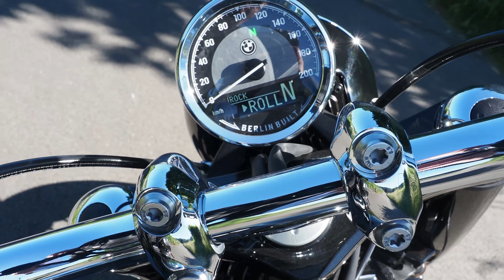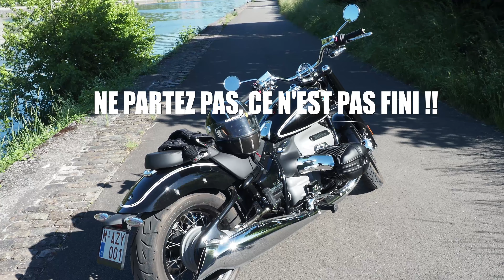BMW R18 First Edition, le custom avec un énorme Boxer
Version 2 avec un son plus d'origine, vous en pensez quoi?
L'essai du plus gros Boxer de BMW dans un look de custom, la R18 impressionne et en impose ;-)